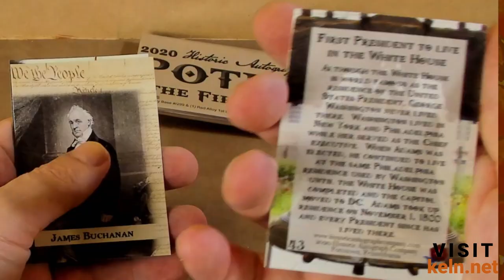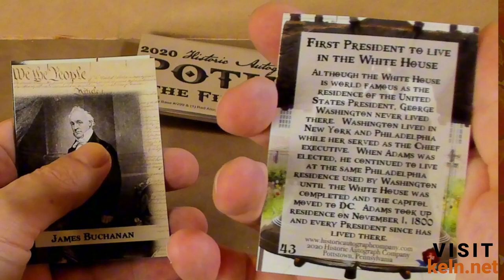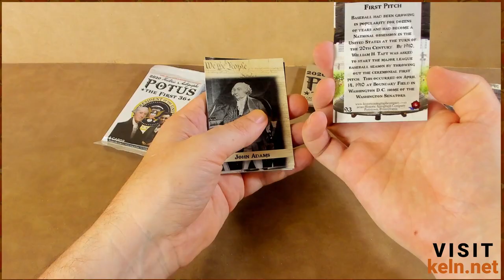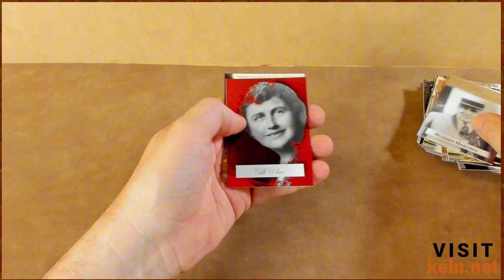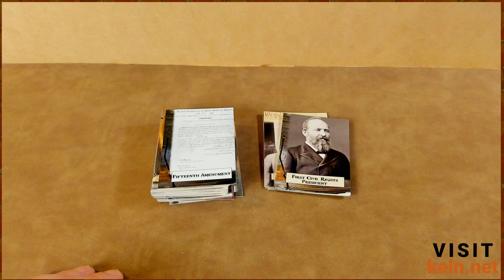Did We Strike Historical Gold? Another 2020 POTUS: The First 36 Blaster Box Rip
eBay Store

Join me for another exciting rip of the 2020 POTUS: The First 36 blaster box from Historic Autographs! Once again, we're diving into a pack filled with American history and captivating images of past U.S. Presidents. While I didn't find any extraordinary hits, the fun and educational value of these cards made it all worthwhile.

In this video, I'll share my insights on the unique cards pulled, discuss the historical significance of each figure, and enjoy the journey through the rich tapestry of America's past. Even without major pulls, the stories and historical context make this rip an enriching experience.

Share your own pack opening experiences and favorite historical cards in the comments below!